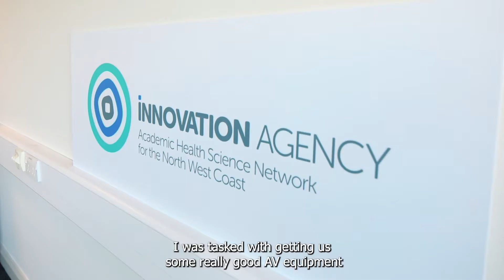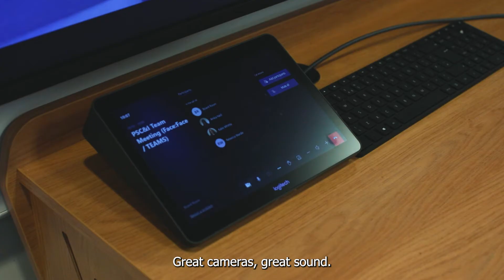Pure AV Case Study: Innovation Agency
The Director of Digital Change at the Innovation Agency talks about how, working with Pure AV, they have created a fluid and highly flexible workspace for staff and social care partners.